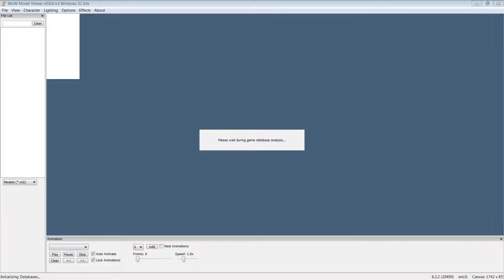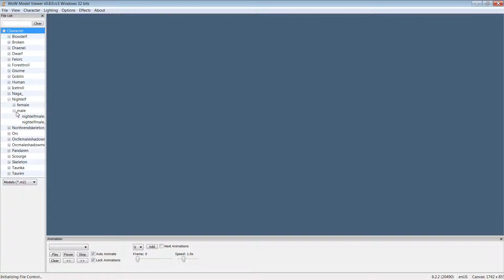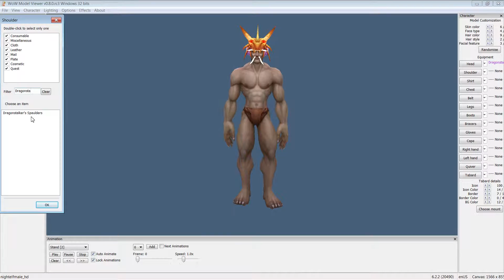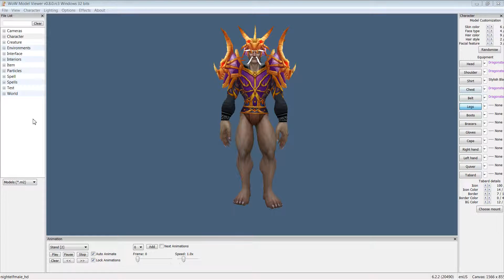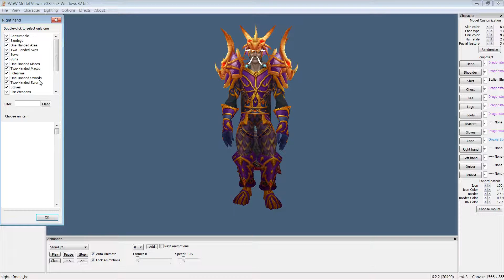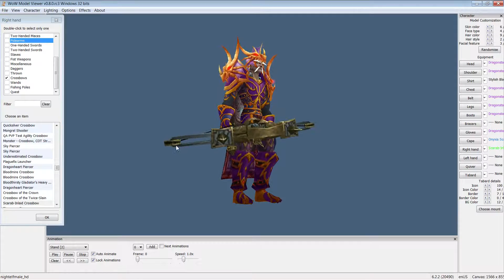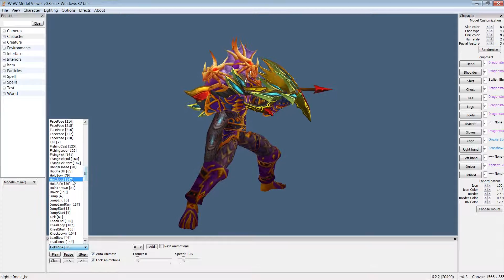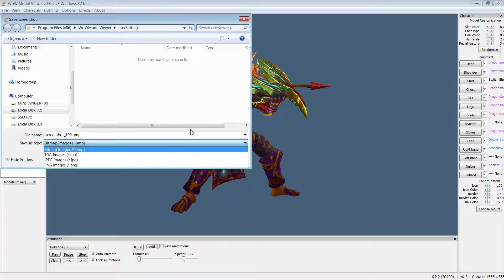WoW Model Viewer